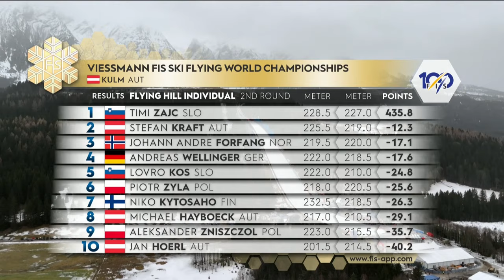Timi Zajc is flying again and leading after round 2 at the FIS Ski Flying World Champs 2024 in Kulm